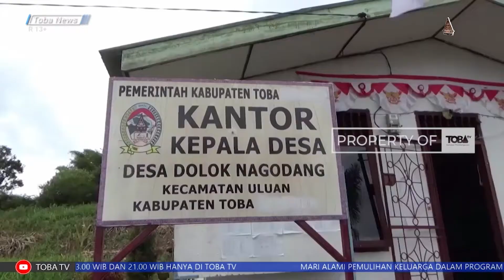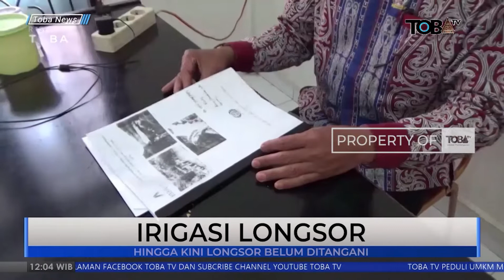IRIGASI LONGSOR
Toba TV Satelit Telkom 4
Frekuensi : 4020, Polaritas : V, Symbolrate : 32727

No. Telp/WA  : 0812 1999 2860